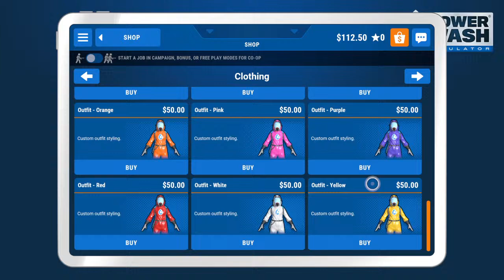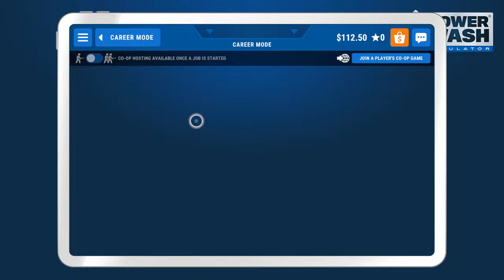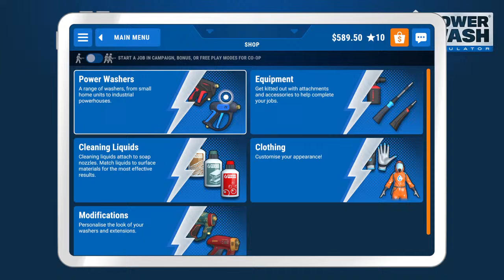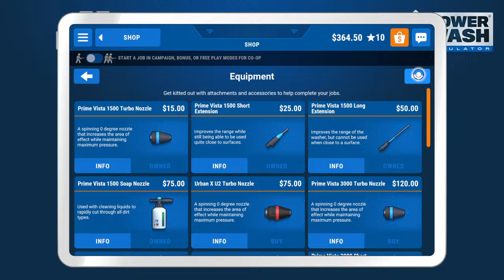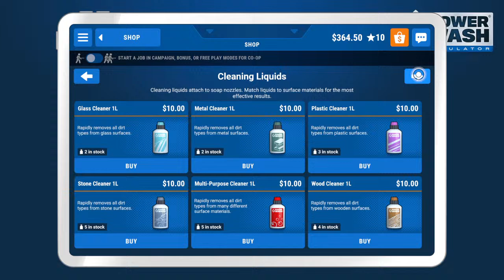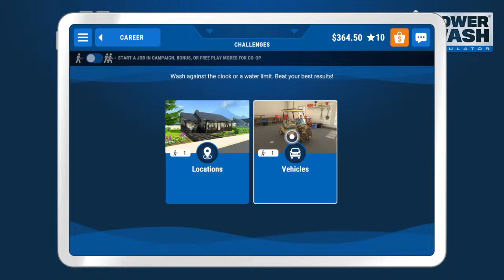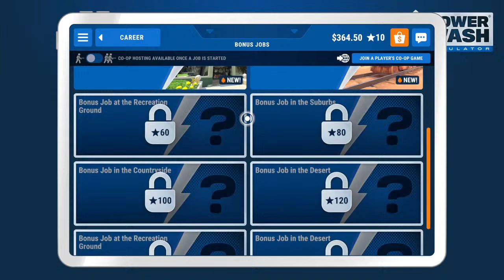PowerWash Simulator | with Simpai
-Stream Schedule-
Monday - DBD @7pm
Tuesday - DBD @7pm
Wednesday - Community Votes
Thursday - Community Votes
Friday - Off
Saturday - Community Votes
Sunday - Community Votes